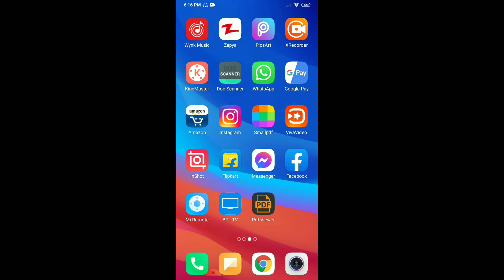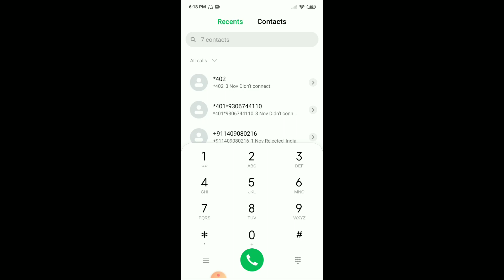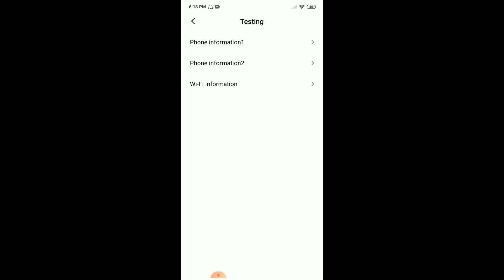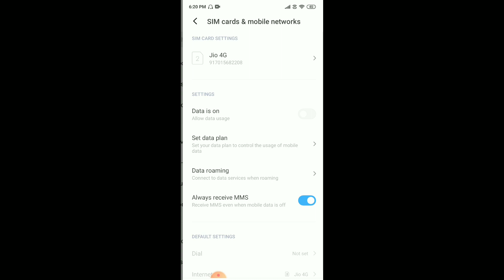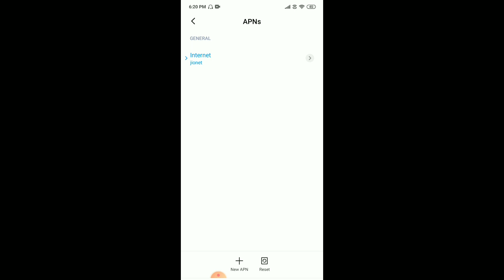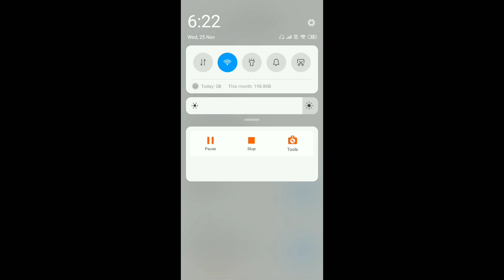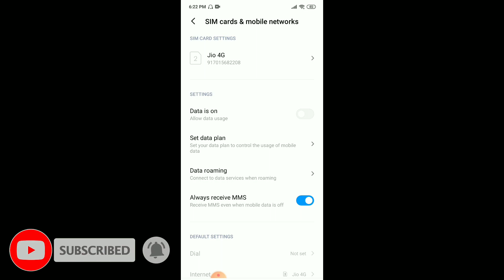Airtel Networt Problem Solve|Get Full Signal (Airtel)|Airtel No service problem solution|Airtel 2021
VIDEO QUERIES...
1.network problem airtel 4g
2.network problem airtel sim
3.mobile network problem airtel
4.mobile network problem airtel 4g
5.mobile network problem airtel samsung